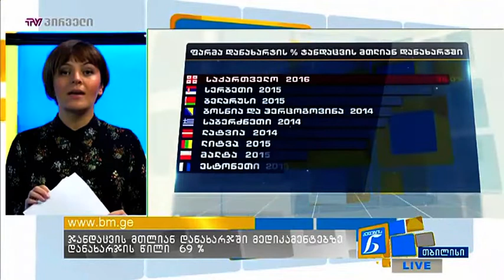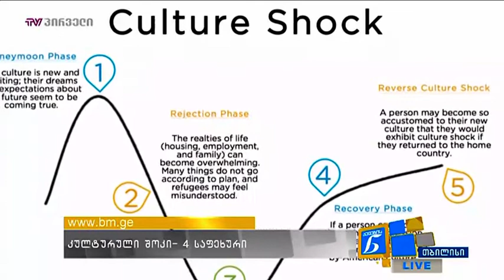ქალების ნარატივი (07.12.2018)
სტუმრები: მაკუნა უჩანეიშვილი, გვანცა ჭელიძე